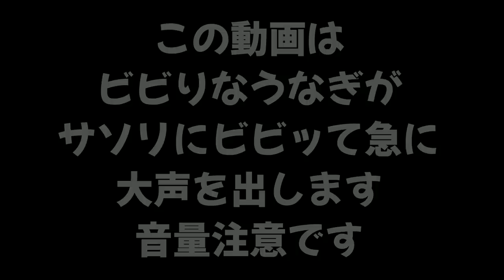【音量注意】サソリ島にいた大量のサソリがもう恐怖でしかなかった。#33【あつまれ どうぶつの森】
前👇
【あつ森】島の中央に大きな怪獣が住み島つくりガチ勢の島がマジオですごかった！ #32【だれ島】

　　　　　　　　　　　　　　　　敬称略